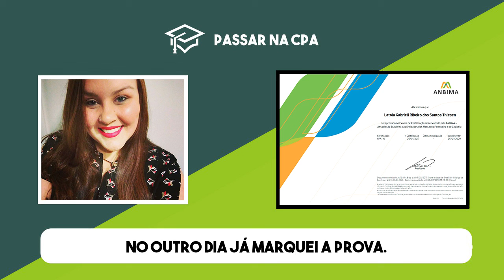Depoimento Aluno: Latoia Gabrieli Ribeiro dos Santos Thiesen